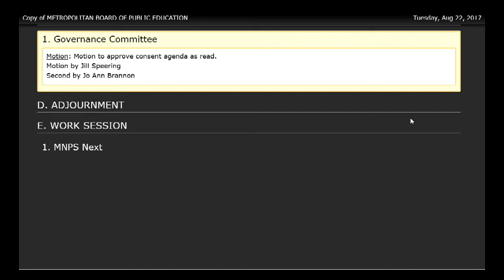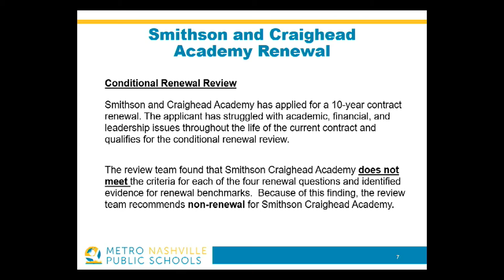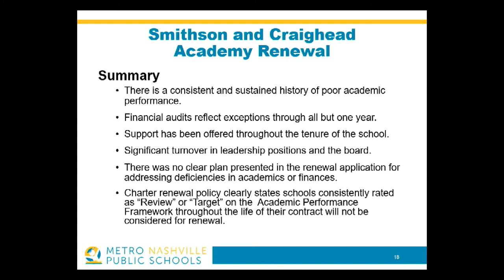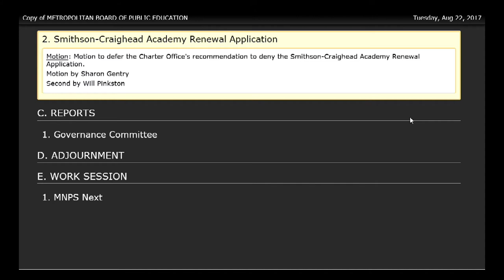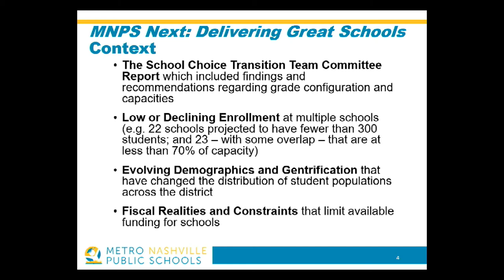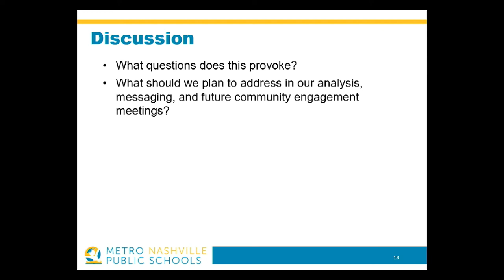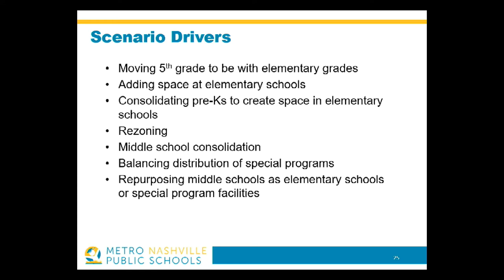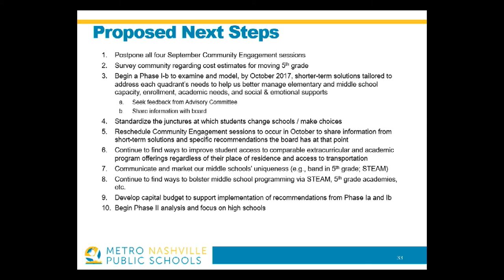08/22/17 MNPS Board Meeting